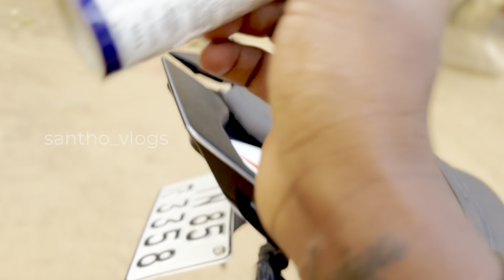DUKE 200 home made Water 🚿 wash 🧼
Do support and share my channel Im doing my best to make you all watch 😉
 Follow  👆 to make your day more special 🥳